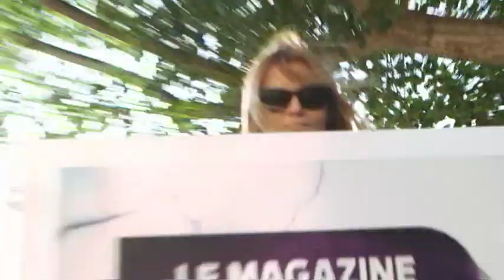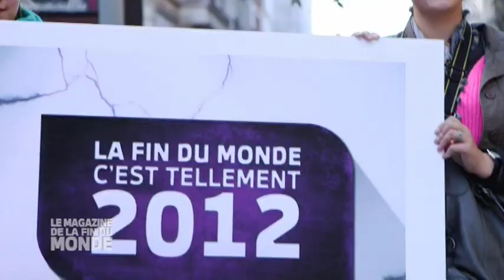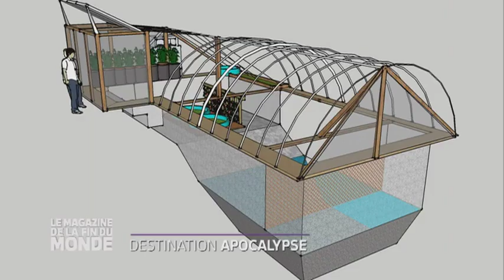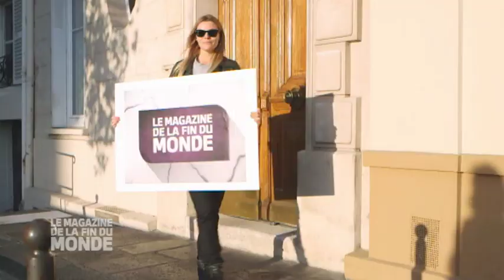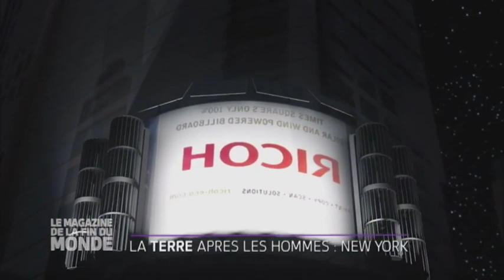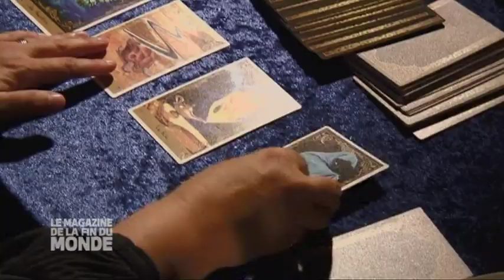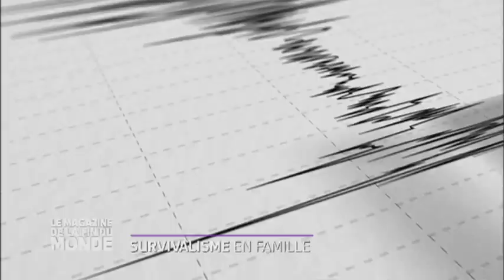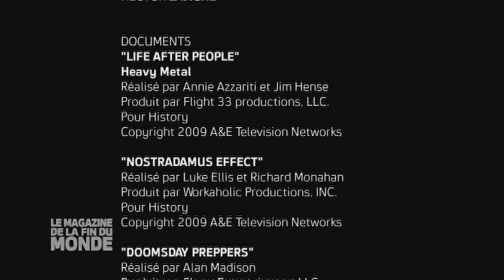Le terrible effet Nostradamus | Le magazine de la fin du monde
Au programme : Décryptage de prophéties annonciatrices de l'apocalypse. Rencontre de familles en plein préparatifs de la fin du monde (la famille McClung). Voyage dans un monde futur où l'homme aura disparu. Quelles étaient les prédictions des médiums pour le 21 décembre 2012 ? Comment la fin du monde va-t-elle se produire ? Comment nos célébrités l'envisagent-elles ?

Emission : Le magazine de la fin du monde - Les prophéties de l'apocalypse (Episode 1)